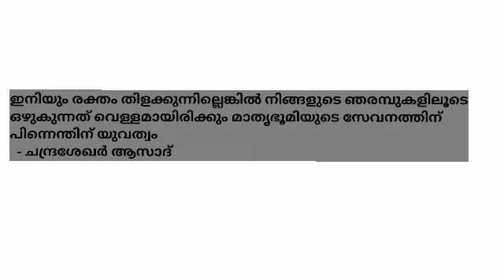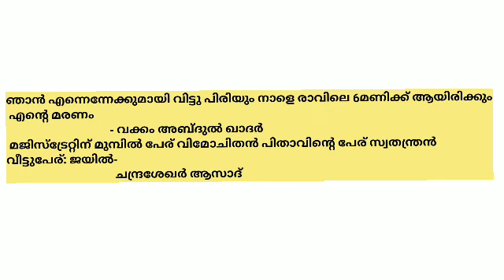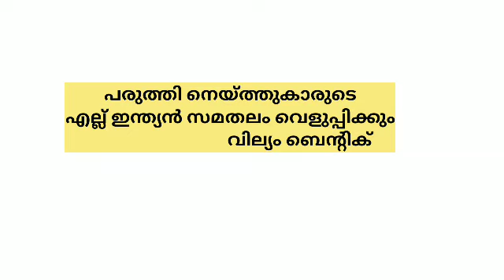സ്വാതന്ത്ര്യസമരവിശേഷണങ്ങൾ/ 10 -MAIN -LDC BEVCO +LGS +VFA പുതിയ നിലവാരത്തിൽ ചോദ്യങ്ങൾ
trending
Gkcode
LDC
LGS
VEO
BDO
Plus2
degree